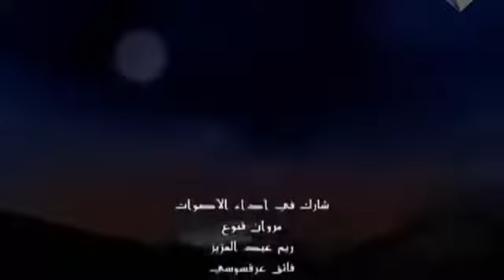وادي الذئاب الجزء السادس الحلقة 14 مدبلجة للعربية